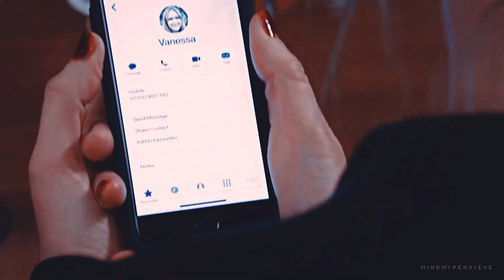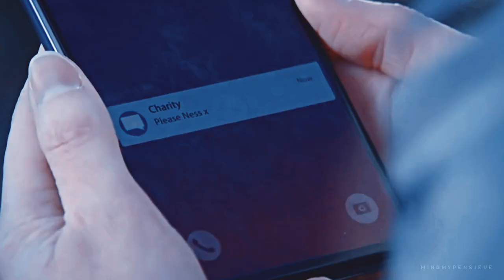Charity & Vanessa | A Little Bit Yours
"You're not mine anymore
But I'm still a little bit yours."

I've been struggling for inspiration lately, but I heard this song and I instantly got Vanity vibes. I'm sad about where they are in their relationship right now, but I'm still hopeful we'll get the Vanity reunion we deserve in the future. Until then, enjoy the angst.

Please watch in HD 720p/1080p
Fandom: Emmerdale
Pairing: Charity Dingle/Vanessa Woodfield
Colouring: mine